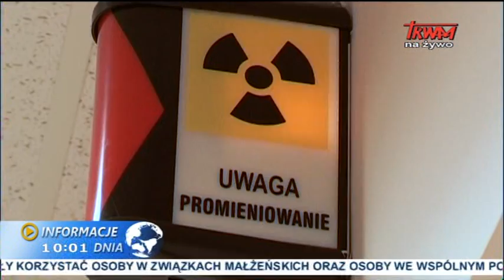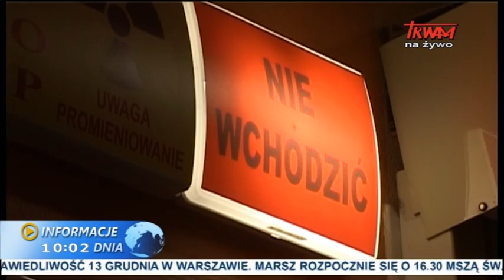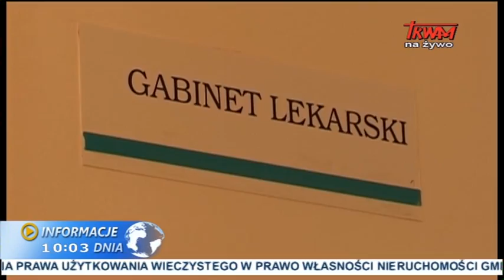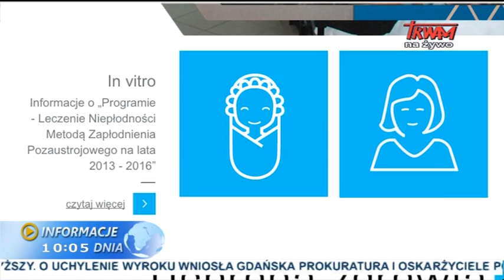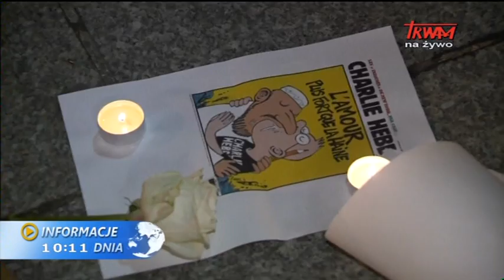Informacje dnia: 10.03.2015 [10.00]